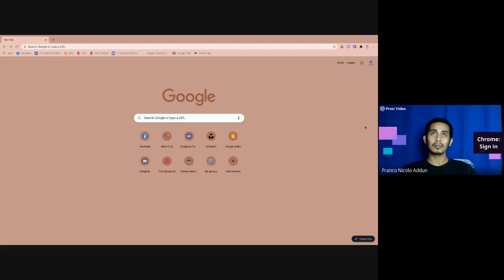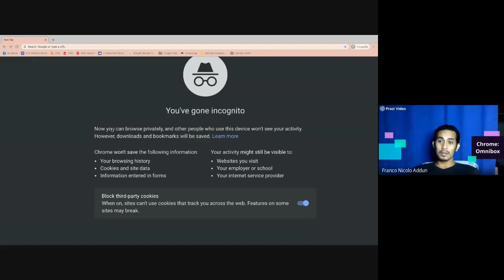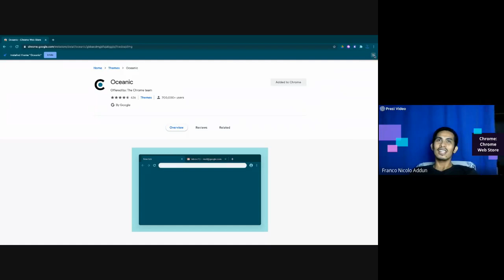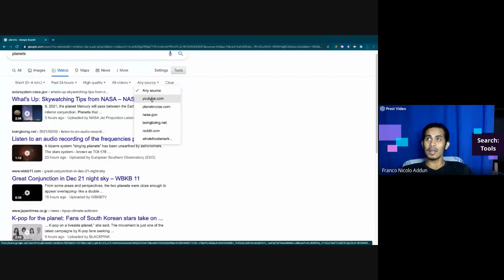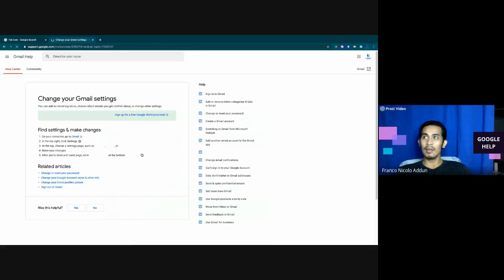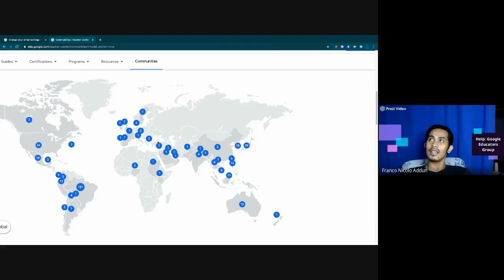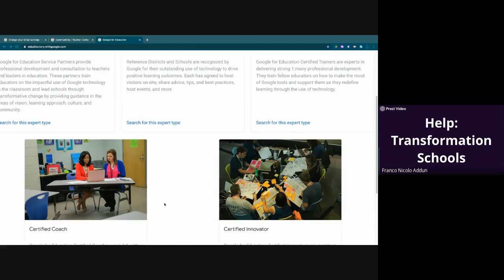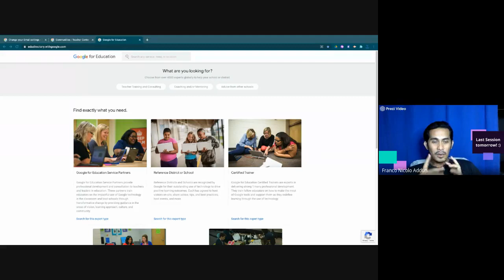GCE Training Session 4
This is. a recorded session of a GCE training

This session covers:
1. Google Chrome
2. Google Search
3. Google Help
4. Google Earth